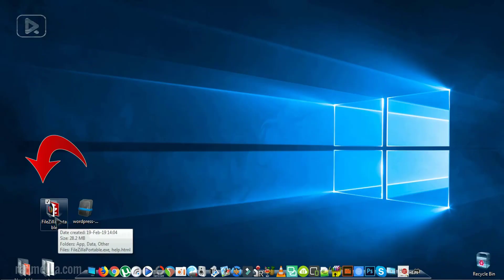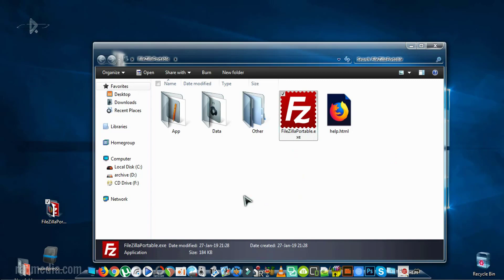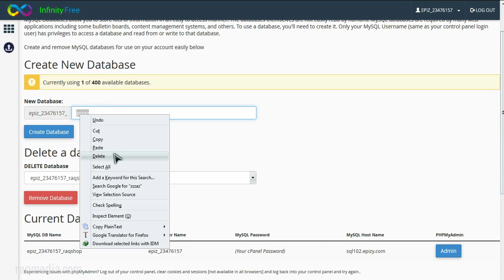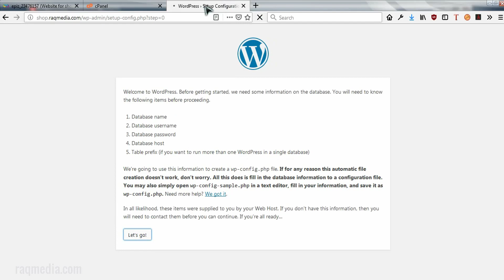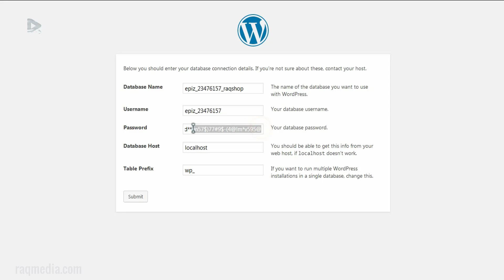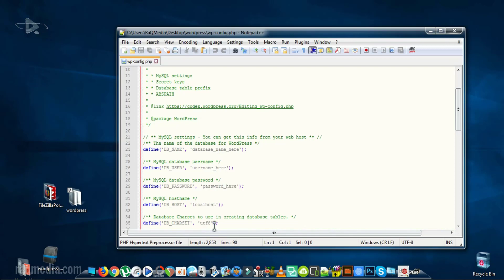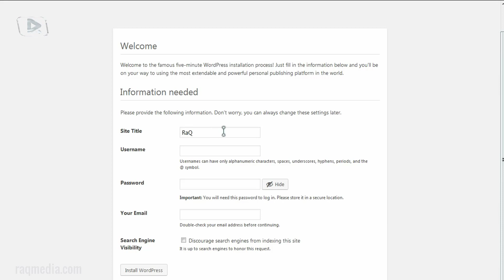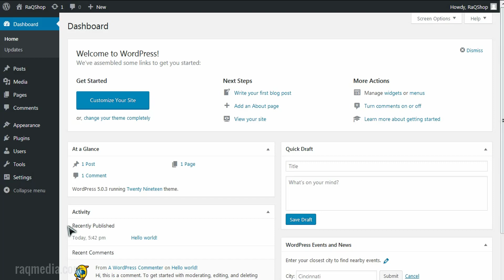How to Install WordPress Manually Via ftp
In this tutorial, we're going to learn how to install WordPress using ftp and upload Website to online Server Using Filezilla.